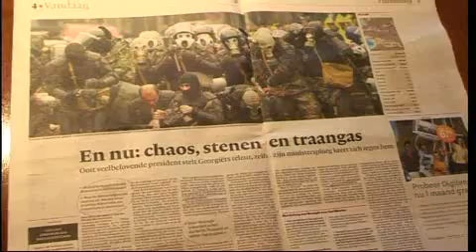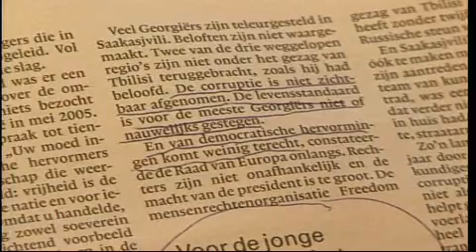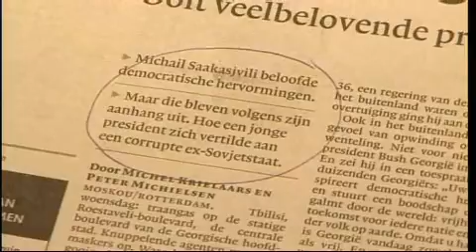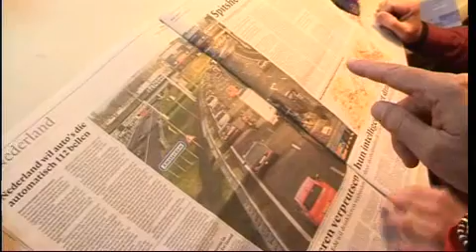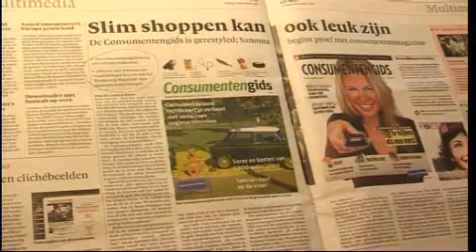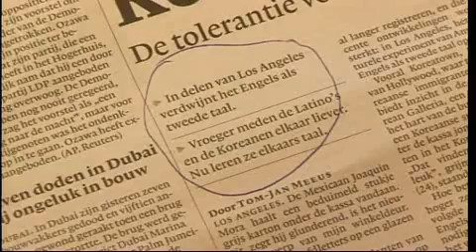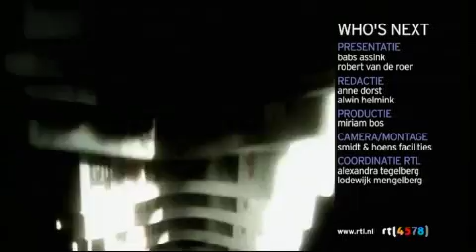Who's Next - Thomas von der Dunk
Robert van de Roer leest nrc.next met Thomas von der Dunk.